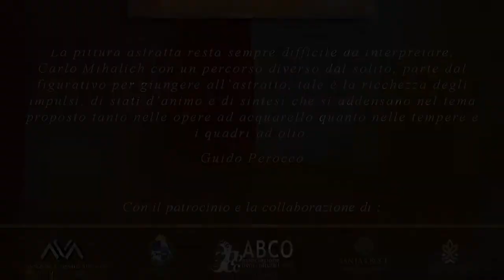Intervista al Maestro Carlo Mihalich nel suo studio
Conosciamo l'arte di Carlo Mihalich insieme al critico d'arte Siro Perin direttamente nel suo studio, affollato dei suoi lavori che raccontano una vita, un modo di vedere il mondo e concepire l'arte.

Carlo Mihalich ha uno stile garbato, elegante e disponibile nell'illustrare la sua arte che invece cela una forza espressiva dirompente. Lo studio sembra una fucina, in cui i fiumi, gli addensamenti nuvolosi di materia riempiono lo spazio e ogni volta che l'artista volta una tela e la mostra è come se voltasse la pagina di un libro di storia dell'arte.

Dal catalogo antologico delle opere "Carlo Mihalich, pittore fiumano di origine veneziana", prodotto dalla D'E.M. Venice Art Gallery

"Visitare i luoghi e gli spazi in cui un artista crea, ci permette di cogliere in modo più approfondito la sua poetica. Osservando pennelli, spatole, colori e soprattutto le  opere presenti nello studio del pittore Carlo Mihalich si comprende appieno la caratteristica principale della sua pittura: il ritroso autobiografico.
Ogni lavoro, a prescindere dalla tecnica espressiva, è dunque da intendersi come la rappresentazione visiva di un accadimento che ha segnato profondamente la biografia dell'artista. Le emozioni e gli stati d'animo che si scorgono osservando le opere, sono così forti da sollecitare lo spettatore coinvolgendolo intimamente".

Siro Perin
critico d'arte

We get to know the art of Carlo Mihalich together with the art critic Siro Perin directly in his studio, crowded with his works that tell a life, a way of seeing the world and conceiving art.

Carlo Mihalich has a graceful, elegant and available style in the elsutrare his art which instead conceals a disruptive expressive force. The studio looks like a forge, in which rivers, cloudy masses of matter fill the space and every time the artist turns a canvas and shows it, it's like turning the page of an art history book

From the anthological catalog of the works "Carlo Mihalich, Rijeka painter of Venetian origin", produced by D'E.M. Venice Art Gallery

"Visiting the places and spaces where an artist creates allows us to grasp his poetics in greater depth. Observing brushes, palette knives, colors and above all the works in the studio of the painter Carlo Mihalich, we fully understand the main feature of his painting:  the autobiographical backward.
Each work, regardless of the expressive technique, is therefore to be understood as the visual representation of an event that has profoundly marked the artist's biography. The emotions and moods that can be perceived by observing the works are so strong as to urge the viewer by intimately involving him ".

Siro Perin
art critic